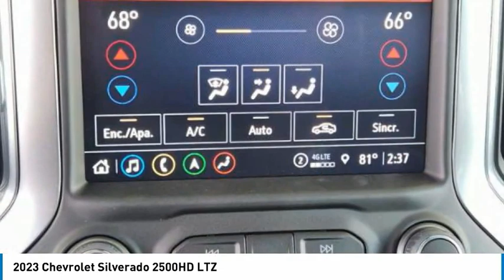2023 Chevrolet Silverado 2500HD 23SL0204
2023 Chevrolet Silverado 2500HD LTZ

1400 S. Stemmons Frwy.

Heated Leather Seats, Navigation, 4x4, Turbo Charged, Alloy Wheels, Trailer Hitch, AUDIO SYSTEM, CHEVROLET INFOTAINMENT 3 PREMIUM SYSTEM WITH CONNECTED NAVIGATION. LTZ trim, SUMMIT WHITE exterior and JET BLACK interior. CLICK ME!KEY FEATURES INCLUDELeather Seats, 4x4, Rear Air, Satellite Radio, Onboard Communications System. Privacy Glass, Keyless Entry, Steering Wheel Controls, Alarm, Heated Mirrors.OPTION PACKAGESENGINE, DURAMAX 6.6L TURBO-DIESEL V8 B20-Diesel compatible, (445 hp [332 kW] @ 2800 rpm, 910 lb-ft of torque [1220 Nm] @ 1600 rpm), Z71 OFF-ROAD AND PROTECTION PACKAGE includes (Z71) Off-Road suspension with off-road tuned twin tube shocks, (JHD) Hill Descent Control and (NZZ) skid plates (transfer case and oil pan), (CGN) Chevytec spray-on bedliner, (AAK) All-weather Z71 floor liners, LPO, Z71 grille insert (replaces Bowtie emblem) and Z71 fender badge (replaces 4X4 decal on bed) (Includes (RTH) 20 polished aluminum 6-spoke wheels and (QF9) LT275/65R20 all-terrain, blackwall tires. No wheel/tire substitutions allowed.), ASSIST STEPS, POWER-RETRACTABLE, BLACK includes LED lighting, LTZ CONVENIENCE PACKAGE includes (A50) bucket seats with (D07) center console, (KQV) heated and ventilated front seats, (A48) rear sliding power window, (UG1) Universal Home Remote, (QT6) power up/down tailgate, (UF2) bed LED cargo area lighting and (KA6) rear heated seats, LTZ CONVENIENCE PACKAGE II includes (IOT) Chevrolet Infotainment System with Navigation and 8 diagonal color touch-screen, (UQA) Bose Premium Audio System, (UVN) Bed View Camera, (UVS) HD Surround Vision with Two Trailer View Camera Provisions and (K4C) Wireless Charging, TECHNOLOGY PACKAGE includes (DRZ) Rear Camera Mirror and (UV6) 15 Diagonal Head-Up Display Includes (UHS) 8 enhanced Driver Information Center. GOOSENECK/5TH WHEEL PACKAGE includes (Z6A) Gooseneck/5th Wheel Prep Package (Includes (CGN) Chevytec spray-on bedliner and (UVN) Bed View Camera. SAFETY PACKAGE includes (UD5) Front and Rear Park Assist Chevrolet LTZ with SUMMIT WHITE exterior and JET BLACK interior features a 8 Cylinder Engine with 401 HP at 5200 RPM*.Horsepower calculations based on trim engine configuration. Please confirm the accuracy of the included equipment by calling us prior to purchase.